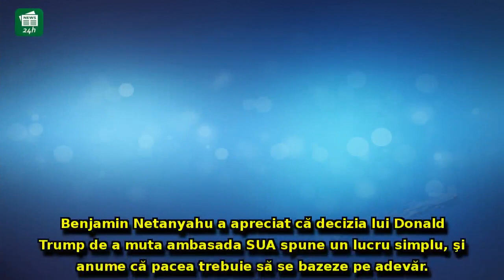Netanyahu surprinde după declarația lui Dragnea privind ambasada României în Israe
Netanyahu surprinde după declarația lui Dragnea privind ambasada României în Israel: 'E timpul să recunoaştem acest fapt'